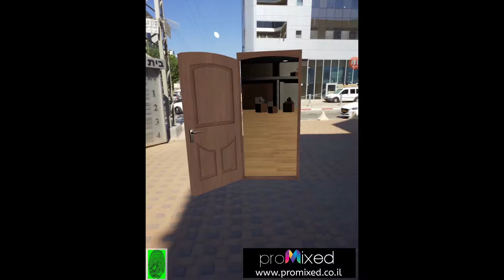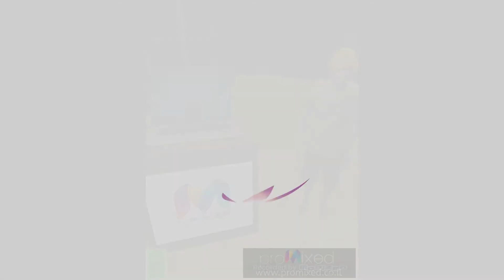The Magic Door חווית מציאות רבודה להצגת חדרי תצוגה במציאות רבודה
חוויה מיוחדת שיצרה פרומיקסט בטכנולוגייה מיוחדת להצגת חללים מיוחדים במציאות רבודה וע"ב AR Core של חברת גוגל.
כלי חוויתי, שיווקי ומכירתי מצויין.

לפרטים נוספים:
פרומיקסט בע"מ
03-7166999